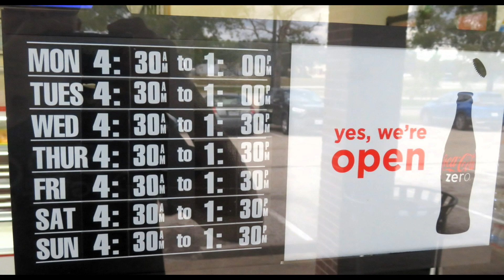Best Donuts S Braeswood Blvd Houston TX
Great little donut shop with frozen blended coffee drinks, donuts, kolaches, etc.